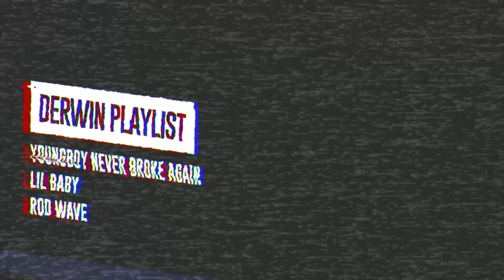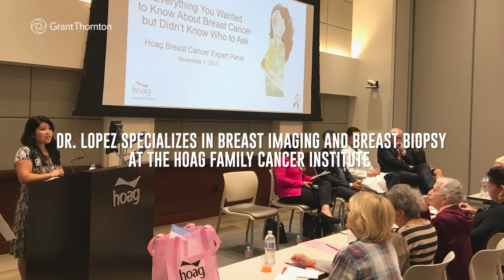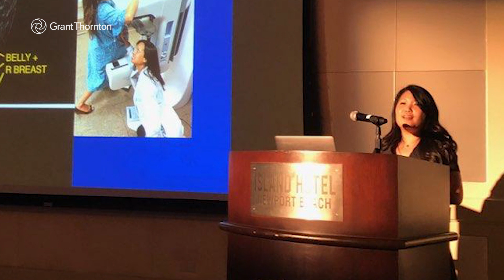Chargers Top Content Week 7 2020 | Chargers HQ: Episode 7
From the Chargers secondary answering fan questions in Dear JackBoyz to Daniel Jeremiah breaking down Justin Herbert's impressive start to his NFL career, check out all the best content from the Chargers in Week 7 of the 2020 NFL season. Presented by Southern California Toyota.